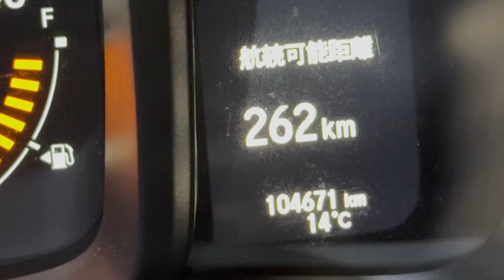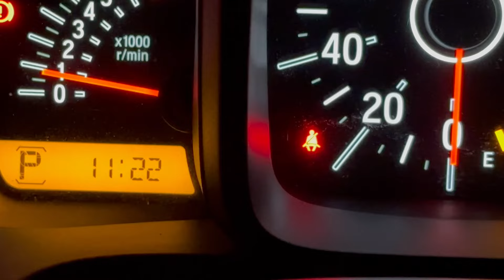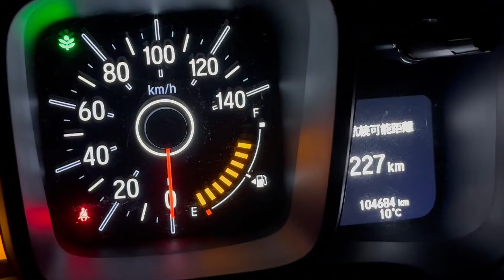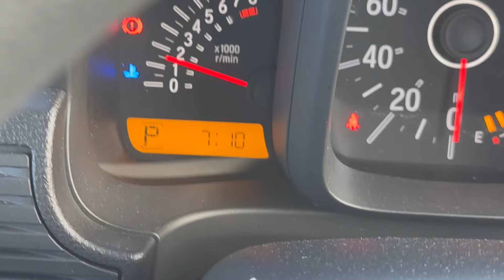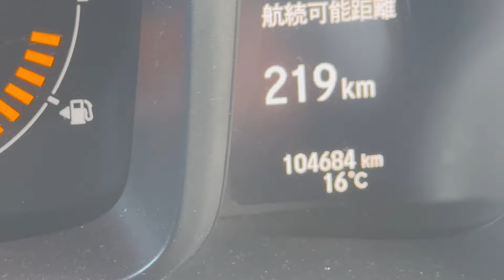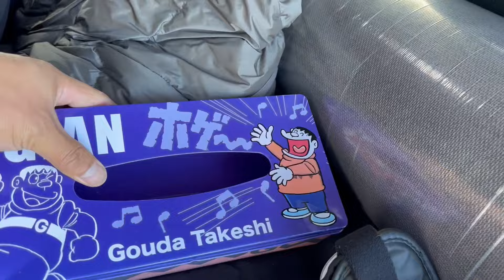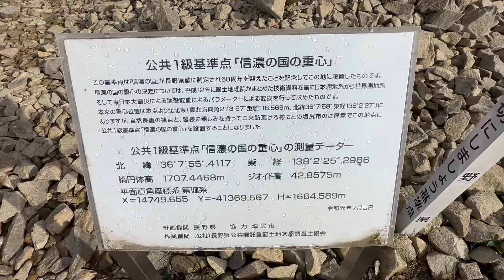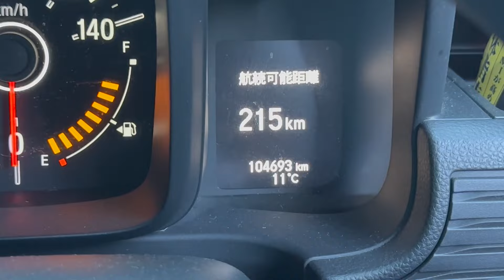【軽バン】お気軽車中泊in高ボッチ高原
とても綺麗な景色が望める長野県塩尻市にある高ボッチ高原です🏔️良かったら是非眺めに行ってみてください♫